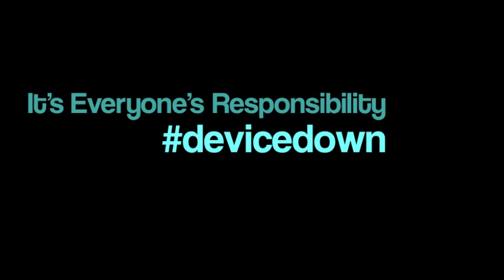Distracted Walking PSA- "Girls Party"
"Girls Party," created by students in Mr. Sand's class at Millennial Tech Middle School